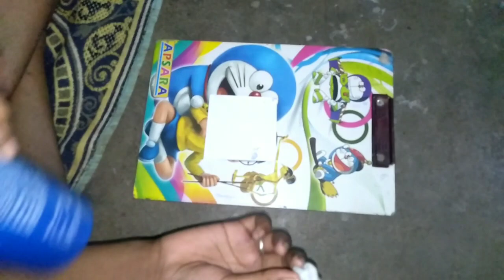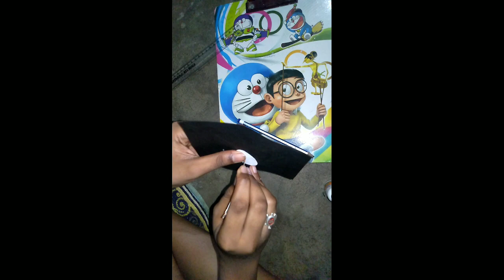Easy 👍🏻 pinhole camera 📷📷 making with cardboard 🙏🏻👍🏻😃😃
This video is made for education perpose
school event like -
any competition
any event
some educational study

this video is for school students who participated on every competition ⭐⭐⭐⭐

so best of luck for you future 😚☺️

So friend please show me your supports and bright your future 👩‍🎓👩‍🎓

Jab padhega India tabhi to badhega India🥺👩‍🎓👩‍🎓👩‍🏫👩‍🏫👩‍🎤👩‍💻